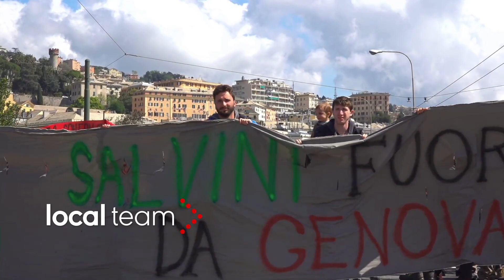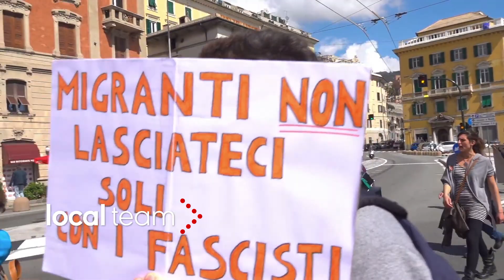Genova, corteo contro Salvini: la manifestazione degli antifascisti